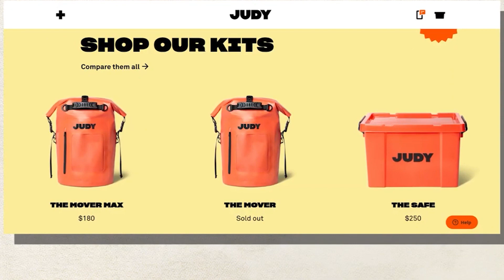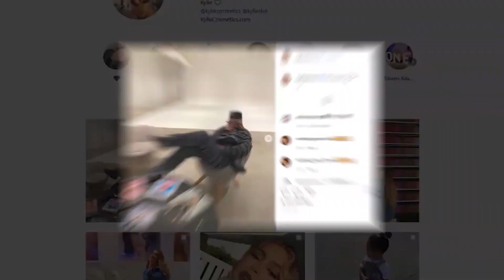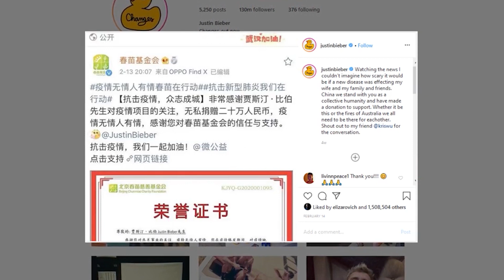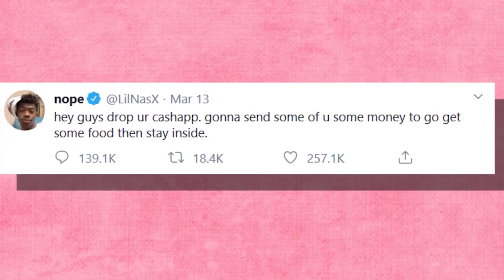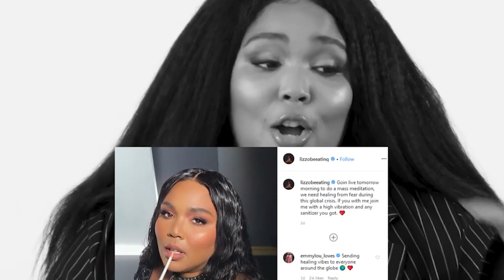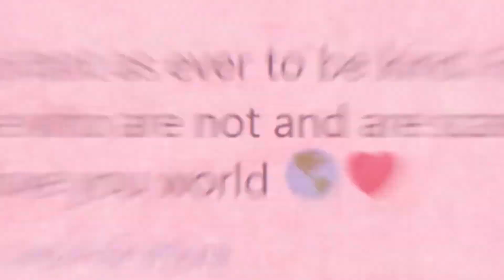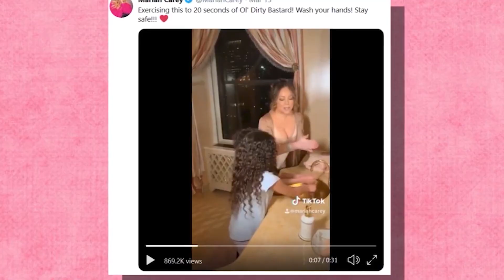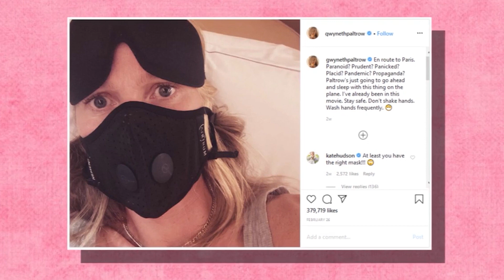☣️ ПОВЕДЕНИЕ ЗНАМЕНИТОСТЕЙ во время эпидемии КОРОНАВИРУСА! ☣️ // skaletta новости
⚡ skaletta  реакция пандемия новости эпидемия гриппа пневмония